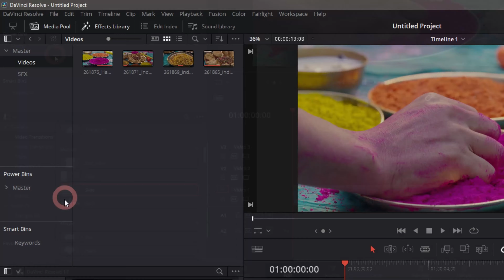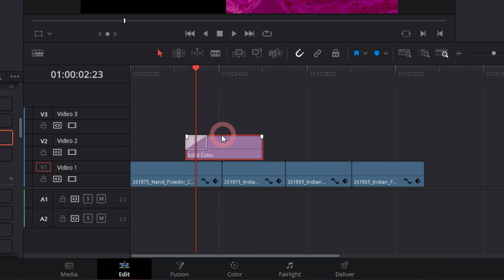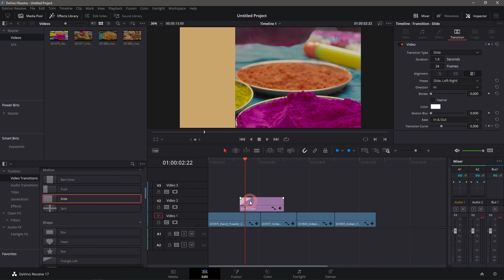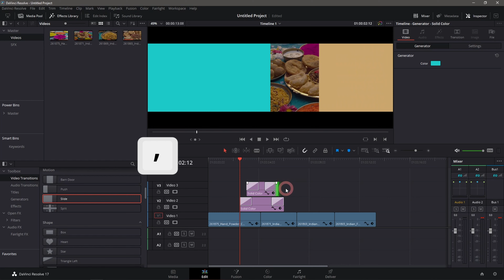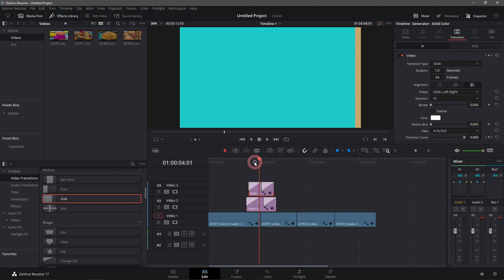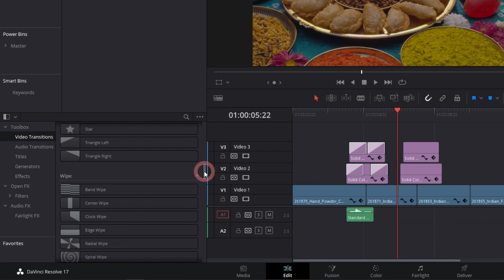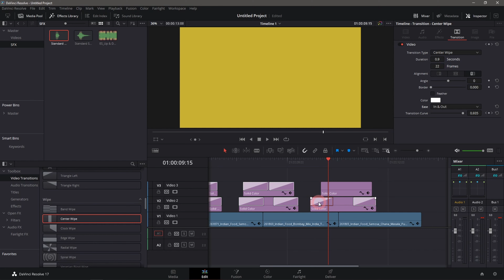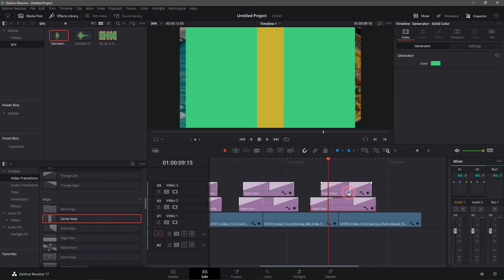COLOR TRANSITIONS for VIDEOS | Davinci Resolve 17 | Tagalog Tutorial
Color transition effects in Davinci Resolve 17.
Paano mag edit ng color transition tagalog tutorial.

Tagalog Tutorial for Davinci Resolve 17

Camera Gear & LED Lights:

Lightning LED Lights
Cloud LED Lights

Tagalog Tutorials
Color Transitions
Pinoy Editor
Pinoy Editor Reacts
Pinoy Video Editing Tutorial